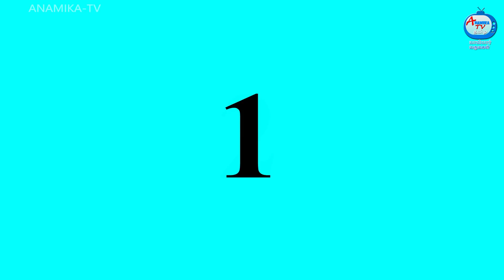ஏழை மருமகள் நல்ல அதிர்ஷ்டம் Anamika TV Mamiyar Marumagal | Tamil Moral Stories | Tamil Fairy Tales